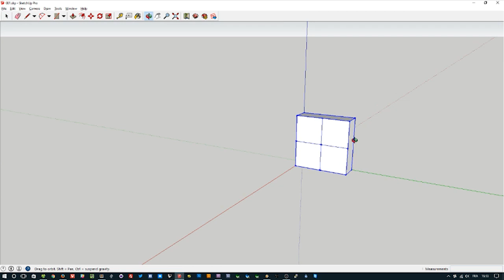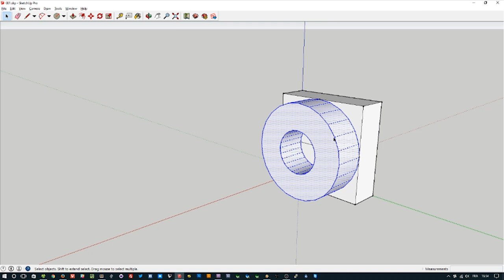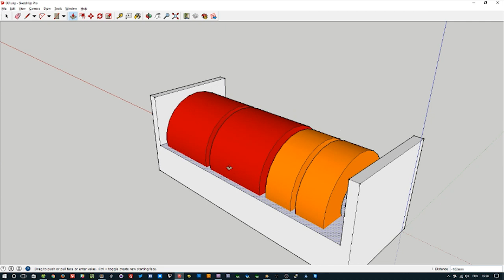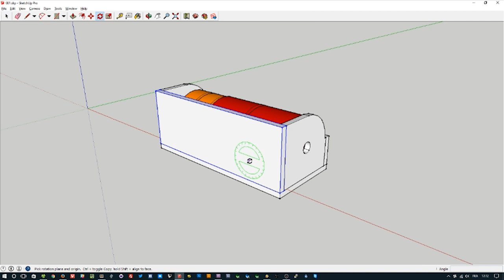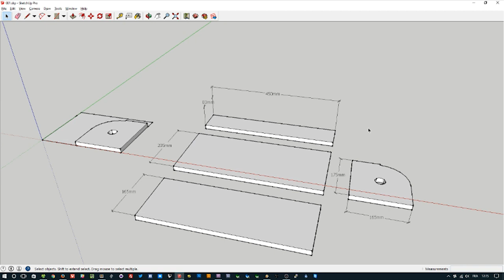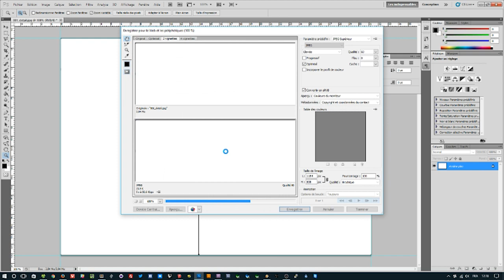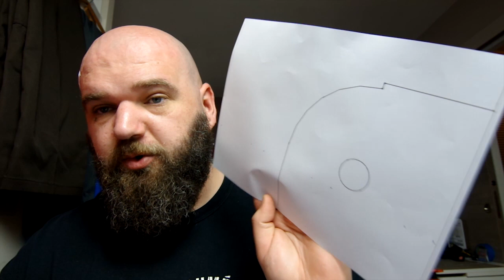RouleauKiGratte - conception de plans via SketchUp - Ep146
Et oui dans cet épisode, je conçois sous SketchUp un dévidoir pour les rouleaux de papier abrasif que les amis de Leman m'ont envoyés...